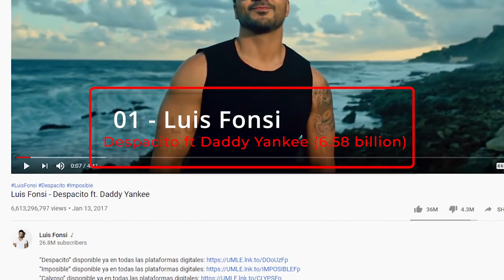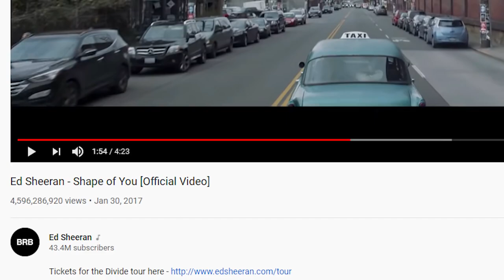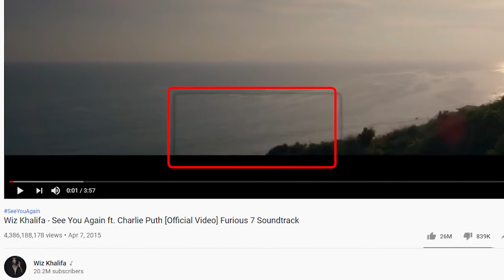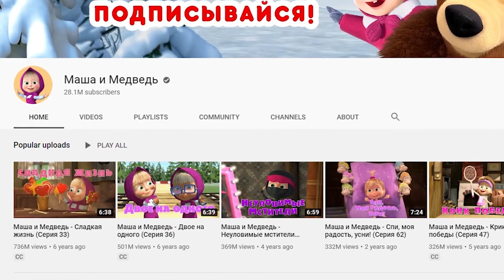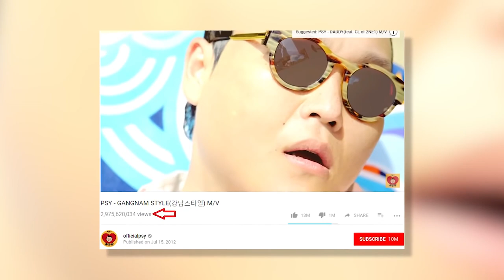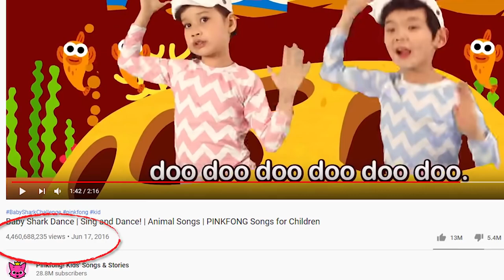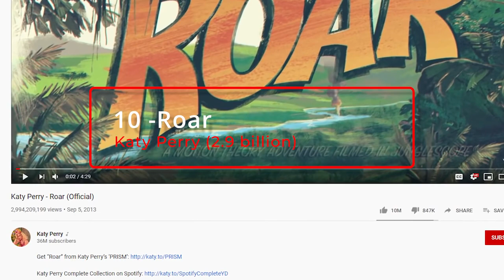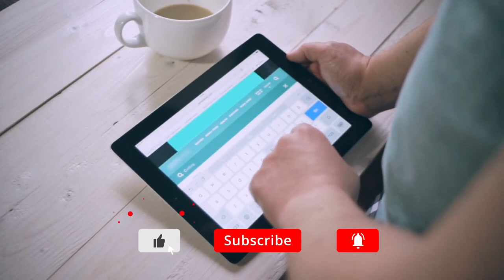Most Viewed Youtube Videos in the World (World Record)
In this video we rank the top 10 most viewed YouTube videos through, Come with me on a journey full of memories when we watch the rise and fall of the greatest videos on YouTube.